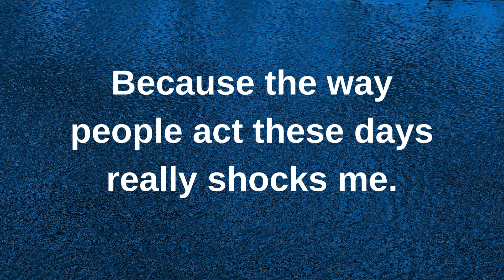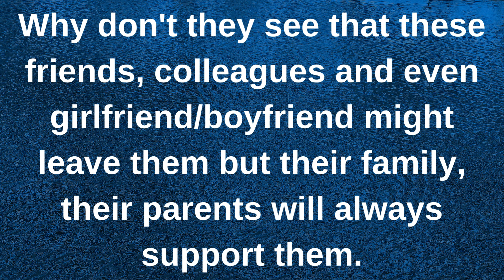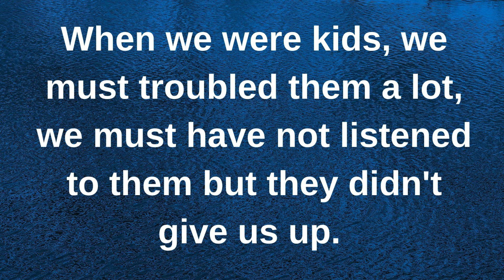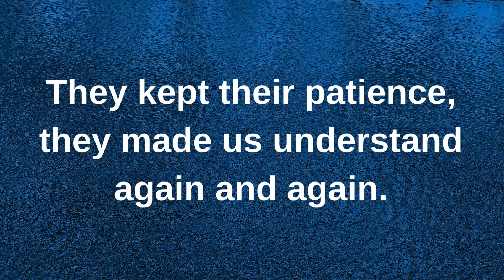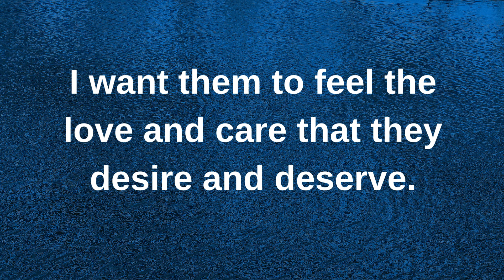I just can't believe it, how is it possible..... current thoughts and feelings heartfelt messages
I just can't believe it, how is it possible. current | current thoughts and feelings • love messages | heartfelt messages

twinflames reading
Twinflames reading
Twinflames messages

love confessions
crush confessions
love proposal
i love you
love messages
short video
shorts video
reels video
soulmate
twinflame
crush
boyfriend
girlfriend
wife
husband
tarot
tarot reading
love reading
current feelings of your crush
current feeling
unki current feelings today
twin flame
soulmate
dm
masculine